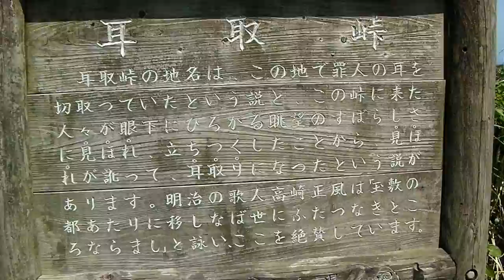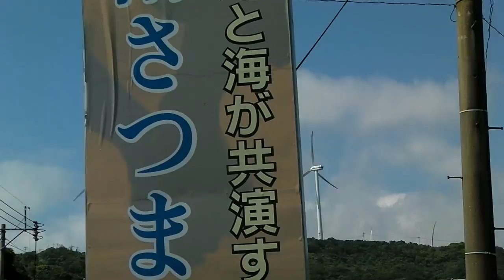ウグイス鳴く耳取峠（開聞岳が見えない） 2011年7/20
鶯が鳴いています。7月。
枕崎市街が一望できますが、この日は開聞岳が見えなかった。
110720
（SANY0016.MP4）